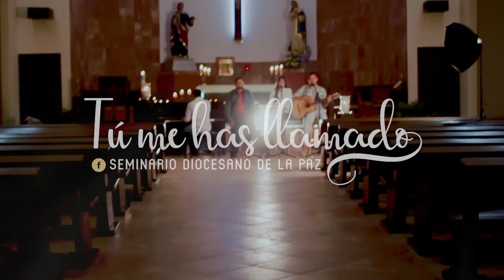Tú me has llamado - Jose Herrera - Letra & Acordes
Video: Daniel Canté.

Letra: Tú me has llamado
(Autor: José Alfredo Herrera M. & Gerardo García Jiménez.)
Do                                                  Sol
Es curioso que a veces dude y tema
Lam                                     Mim
Al pensar que arriesgo tanto al seguirte
Fa                    Rem                                     Sol   Sol7
Ir contigo, darlo todo, oh Señor, hasta el fin.

Do                                                        Sol
He pensado que solo es una aventura
Lam                                                 Mim
Porque sabes soy capaz de traicionarte
         Fa                                           Rem
De dejarte, para siempre por temor,
              Re7               Sol        Sol7
El que más confía en mí, eres tú.

Do                                       Sol
Tú me has llamado, me has elegido,
           Lam                      Mim
No soy digno, pero sabes de mi amor
Mi corazón, se abre para ti, llénalo Señor
                    Do                                    Sol
Porque me quieres, guiaré mis pasos donde vayas tú,
Lam                                 Mim
Llevaré a todos tu perdón,
                        Fa                                 Rem
Tu me has llamado, por misericordia
Re7                               Sol
Te seguiré hasta la cruz.

(Puente musical)

De tu gracia un instrumento quiero ser,
Un enviado pregonero de tu amor,
Luz del mundo y sendero cierto,
Solo tú eres mi fuerza ¡oh Señor!.

Proclamar por todo el mundo tu palabra,
Porque el mundo necesita conocerte,
Seré fiel a la misión que hoy me has dado:
Dar amor, en vez de tanta indiferencia.

CORO

A nuestra madre pediré
También me enseñe:
- Aprender a decir siempre:
«Hágase tu voluntad».
María madre, de misericordia,
Enséñame en Dios confiar.